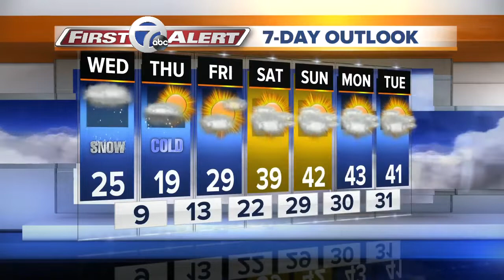7 First Alert Forecast 5am 12/18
Wednesday Morning Weather